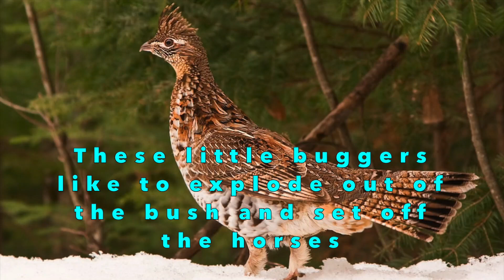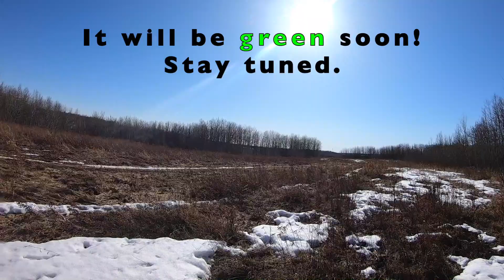Equine Therapy for 2. Reconditioning a horse and getting some relaxation. What a wet trail ride.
Continuing to strengthen up my friends horse. Building muscle and endurance. slow and steady. The temperatures are sky rocketing and the snow is melting so fast on the horse trails that its messy and the cross country footing is slippery. Great fun building equestrian skills though!

Fighting Another Day - Thyra
Balcony - Velvet Moon
Today Is A Good Day To Live - Martin Carlberg feat. Michael Stenmark
Beautiful Life -Rain Jewels feat. Hall & Gardtman
Go Get Them - Roof